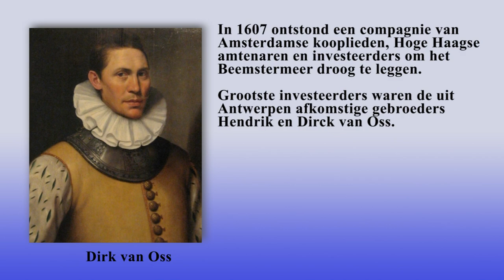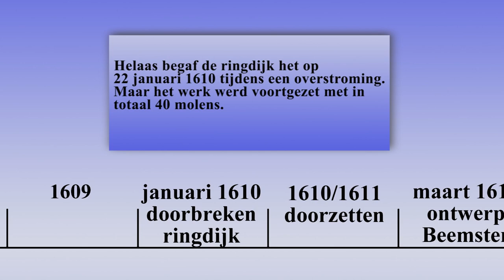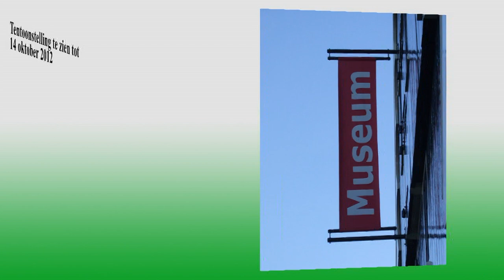Meesterlijkepolder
Meesterlijke polder, Beemster 400 jaar

Promotiefilm voor de tentoonstelling over het 400 jarig bestaan van de Beemster in Museum In 't Houten Huis in De Rijp. De tentoonstelling focust op de droogmaking van het 7000 hectare grote Beemstermeer in 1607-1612. Het was voor die tijd een megaproject dat zijn gelijke niet kende. Er waren 43 watermolens nodig om de Beemster leeg te malen. De kosten liepen op tot 1,6 miljoen gulden. Dat destijds onvoorstelbare bedrag werd opgehoest door rijke Amsterdamse kooplieden en hoge Haagse ambtenaren. Zij huurden de befaamde Jan Adriaensz. Leeghwater in als opzichter over de bouw van de molens

De tentoonstelling is mede mogelijk gemaakt door:
- Het Coöperatiefonds Rabobank Waterland en Omstreken
- Hoogheemraadschap Hollands Noorderkwartier, Heerhugowaard.

De beelden voor deze promotiefilm werden ter beschikking gesteld door o.a. het Westfries Archief te Hoorn.